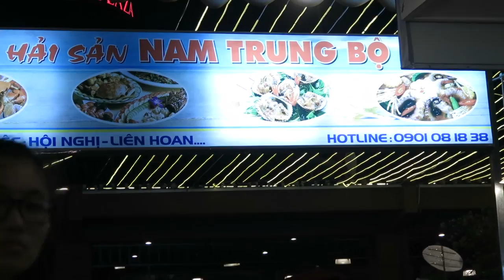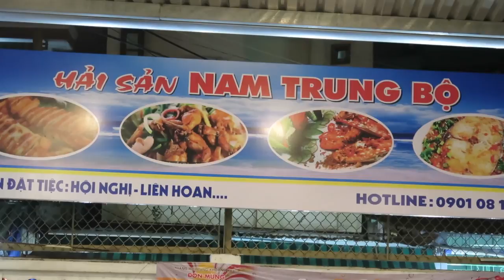Tôm hùm nướng phô mai – món ngon khó bỏ qua- Guufood